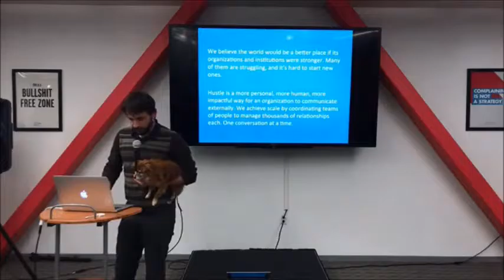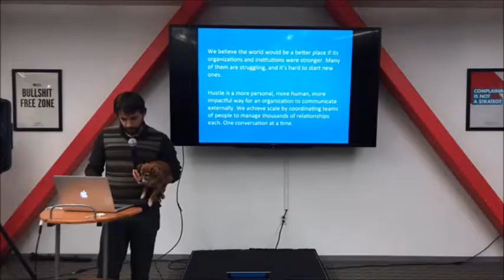Debug Politics sponsor speech